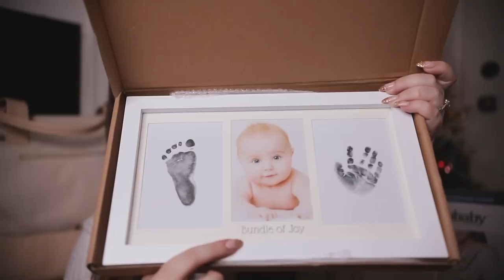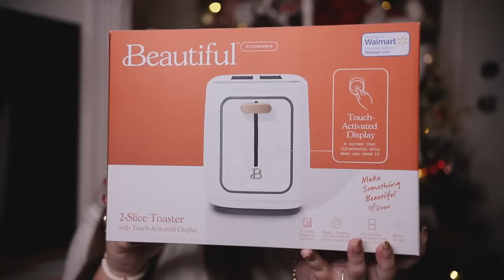WHAT I GOT FOR CHRISTMAS 2022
Hey friends! This video is a little late, but hopefully you guys still enjoy it! What were your favorite gifts you got or gave this year??

AMAZON STOREFRONT

ITEMS MENTIONED:
Pick Up Claw: Similar
No Show Socks
Pastel Highlighters
Fitbit Luxe
Baby Patch Bag
Cricut Cover
Bougie Amazon Gift Card
iPhone Microphone
Makeup Brush Holder

FASHIONPASS $35 OFF W/ CODE KAYLALOVE